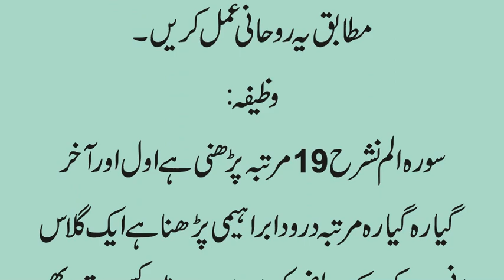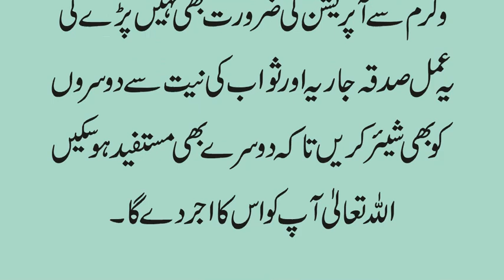Dill ki Bemari ke lIye Powerful Surah Alam Nashrah | Surah Alam Nashrah Ka Wazifa | Heart Specials